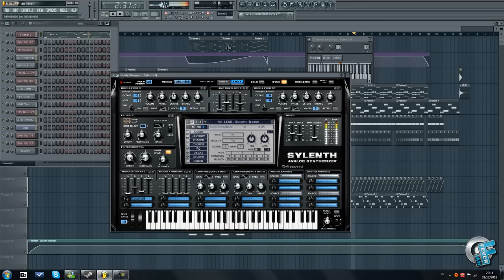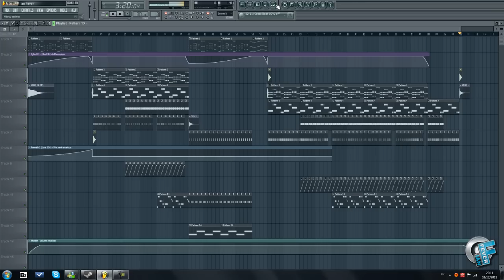Electro House LMFAO Style - in Fl Studio 10 (Ian Fever - So Much Love) Free Download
''Ian Fever'' called ''So Much Love''!
New Track and a Bit Different Style hope you like it :)
But Convince Yourself!